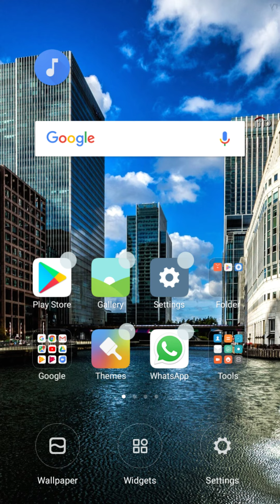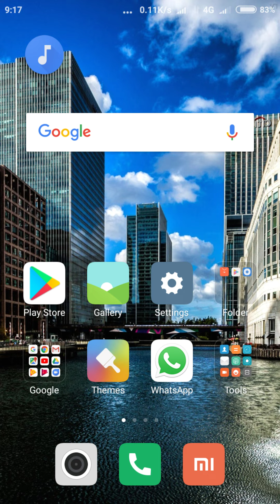How to recover Google search bar in home screen